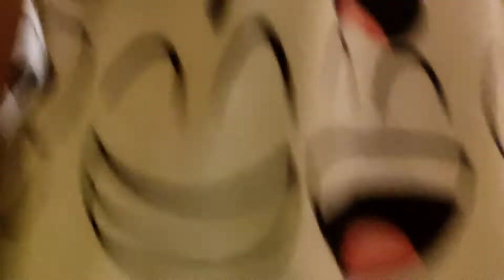FOODTRIP ng familyang kakaiba heehhe